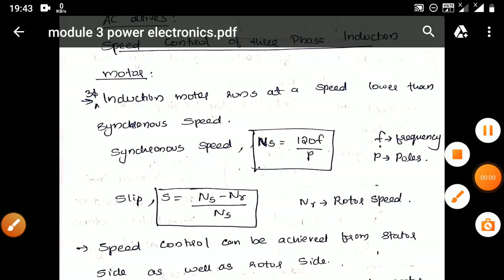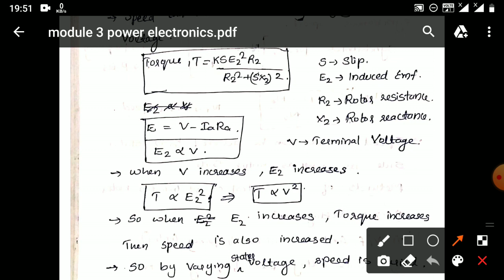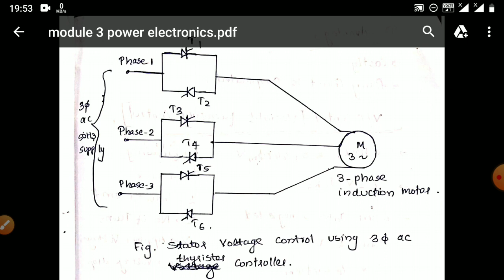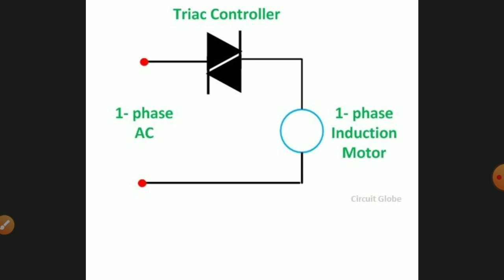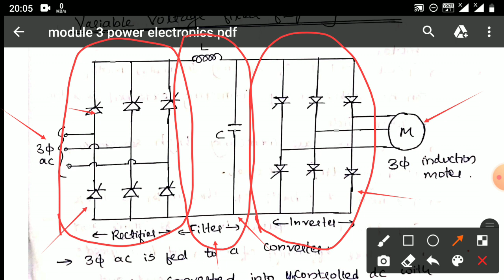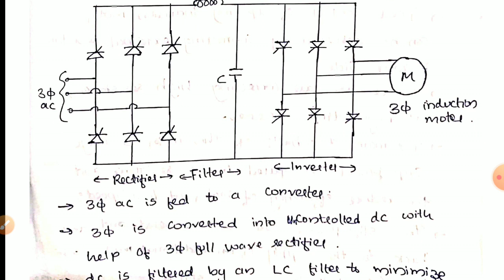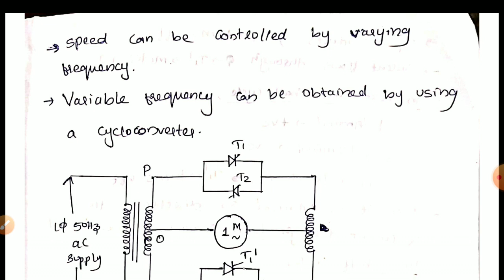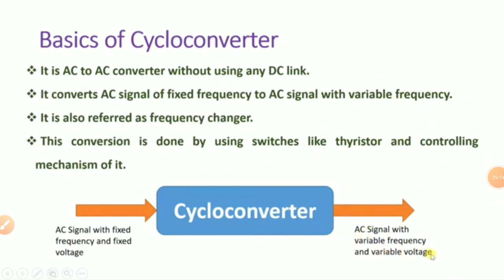PE M3 Part 6